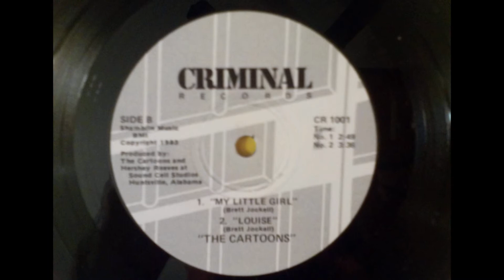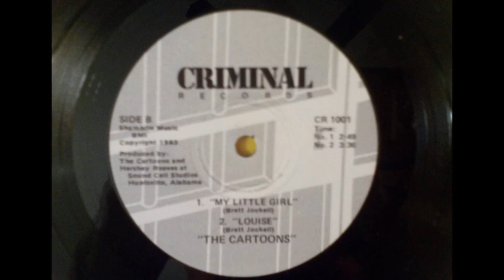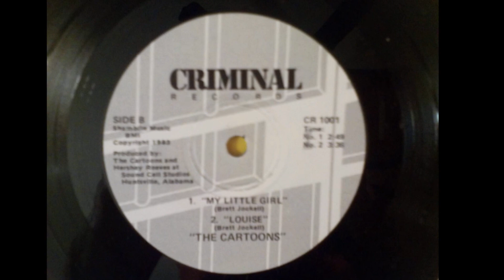CARTOONS - Louise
Track B2 of the group's three-song 7", recorded in Huntsville, AL, and released on the Criminal label in 1983.